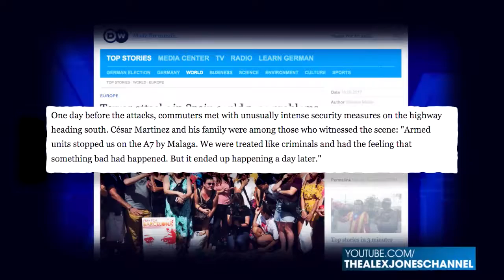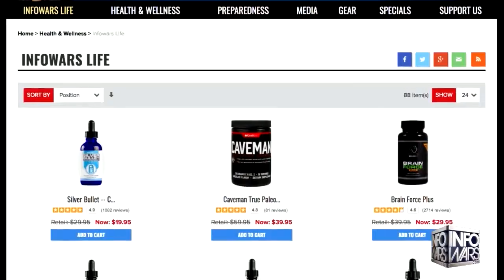Catalonian Secessionists Beaten Down By Globalists